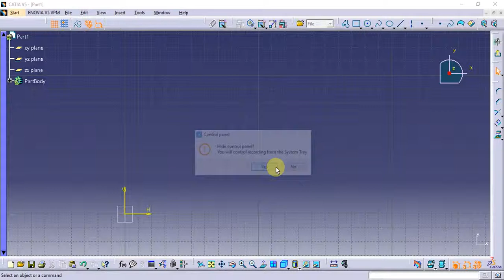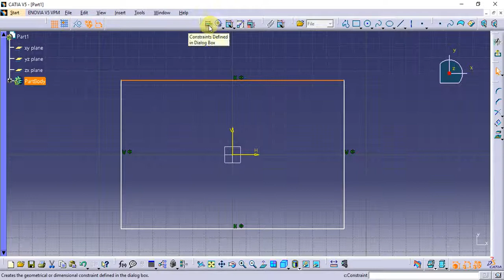Catia Tutorial in Tamil 32 : Constraint Defined in Dialog Box | sketch